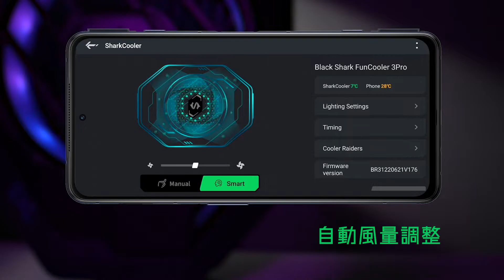Black Shark FunCooler 3 Pro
スマートフォン冷却用ファンクーラー
強力な20Wファンで最大30℃まで冷却
接地面0℃までの時間わずか45秒